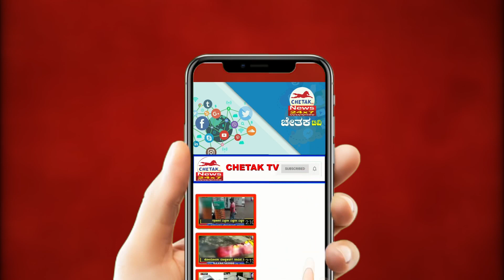Kidney failure dog | ಜ್ವಾಲಾ ಹೆಸರಿನಪೊಲೀಸ್ ಶ್ವಾನಸಾವು.| Chetak TV